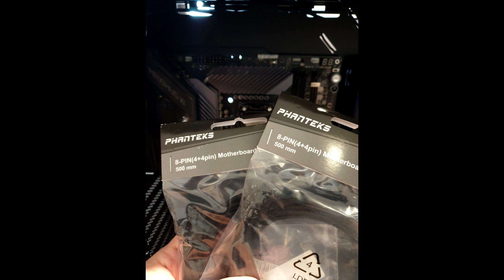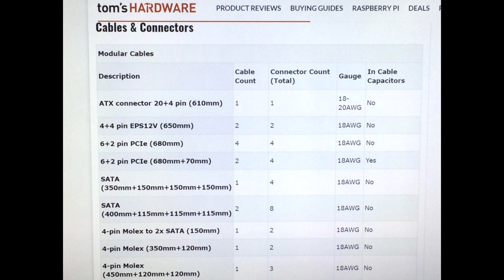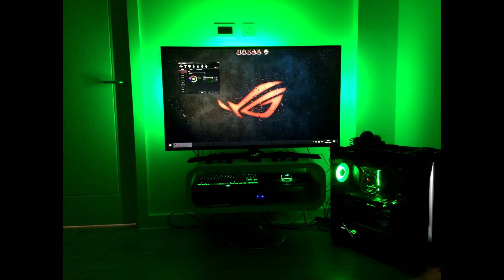FULL ROG BUILD - "ROG X 905"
ALL ASUS ROG Republic Of Gamers PC Specs:
CPU: i7-9700k @ 5200 Mhz, Adaptive 1.325v / LLC 6
Core Cache Ratio : 4900 Mhz
RAM : F4-4000C17D-16GTRS - Trident Z Royal 2x8GB 4000 Mhz CL-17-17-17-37 / OC'd 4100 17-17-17 or 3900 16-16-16, both run at 1.45v
Mobo : Maximus XI Apex
GPU : ROG STRIX GTX 1070 - OC'd 1900 Mhz & 8400 Memory
PSU : ROG THOR 850W
AIO : ROG RYUO 240
M.2 NVMe : Corsair MP510 960GB
HDD : Seagate Barracuda 3TB
External HDD : 4TB WD
Keyboard : ROG Claymore
Mouse : ROG Pugio
Mouse Mat : ROG Whetstone
RGB: ROG Terminal
Case: ROG Helios